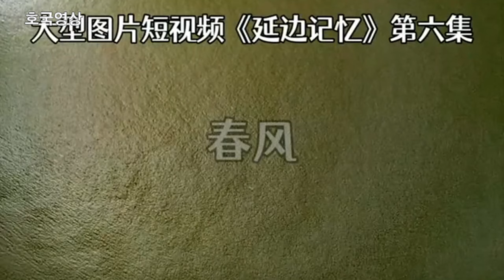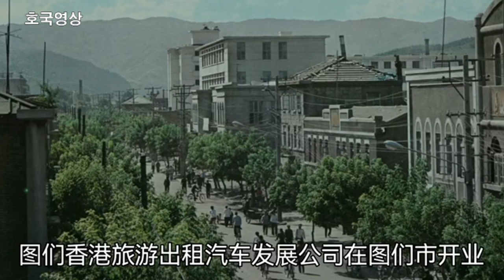추억의 영상 연변의 기억 (6) - 봄바람 (延边记忆 第六集 - 春风)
총기획/자료:김희관   기획:박준희   편집:홍길남